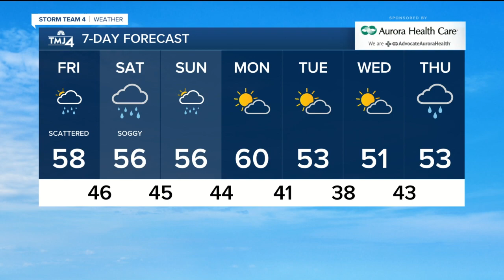More showers and partly cloudy skies on the way Friday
Only up to a tenth of an inch of rain is possible. High temperatures today will be in the upper 50s.